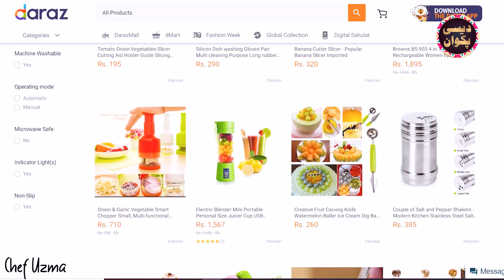Home Made Chili Garlic Sauce Recipe by Chef Uzma Desi Pakwan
How to make professional style chili garlic sauce at home. recipe in Urdu and Hindi.